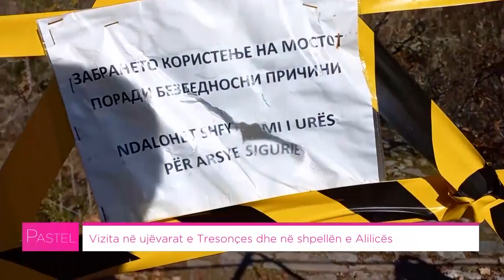Pastel - Vizita në ujëvarat e Tresonçes dhe në shpellën e Alilicës (07.12.2021)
• Телефон: 02/313-5630

Emisioni i pasditës "Pastel"
Moderatorë: Flora Shabani & Valon Sallai